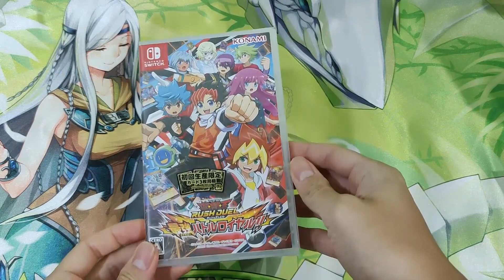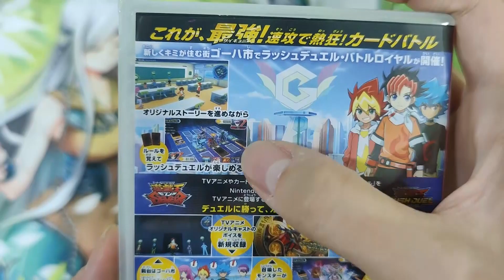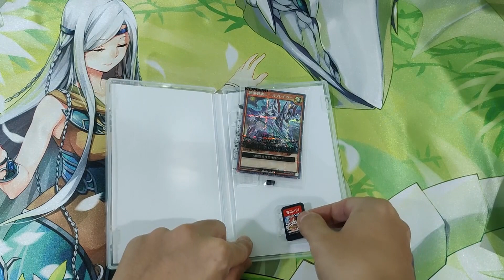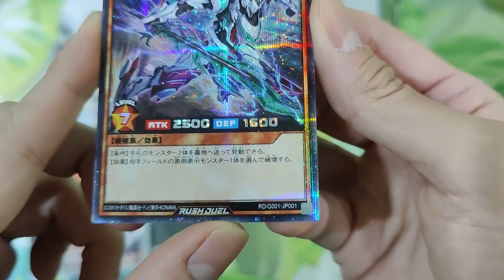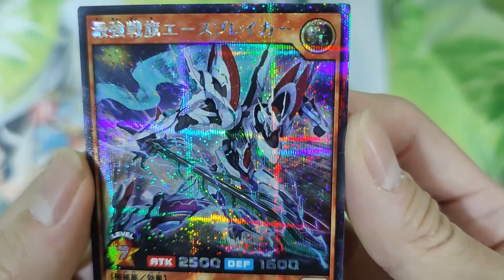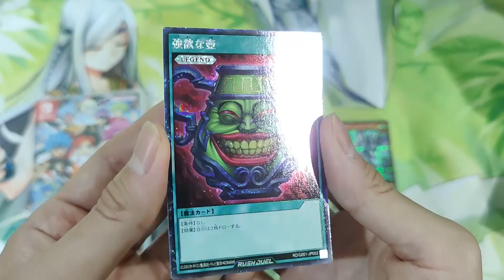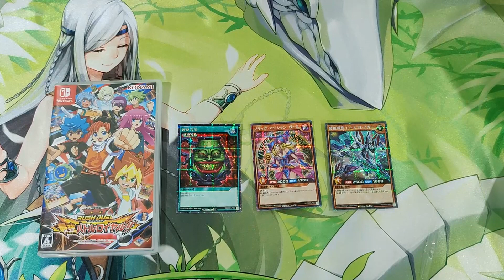แกะเกมส์ Yu-Gi-Oh! Rush Duel Saikyo Battle Royale เล่นบน Nintendo Switch ของแถมสุดว้าว มาดูกัน !!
✔✔✔ โดเนทผ่าน True wallet เบอร์ 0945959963 ✔✔✔
❤❤❤ Tempuraa Gaming ขอขอบพระคุณจากใจครับ ❤❤❤